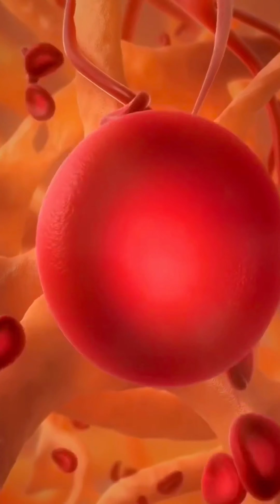ആന മണ്ടത്തരങ്ങൾ 21/100 : പെണ്ണുങ്ങൾ ചായ കുടിക്കണോ